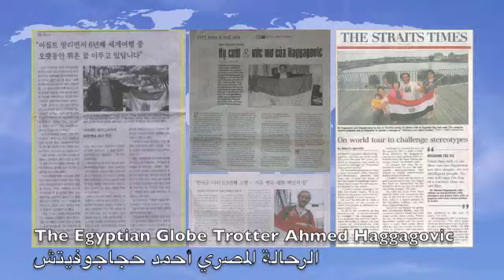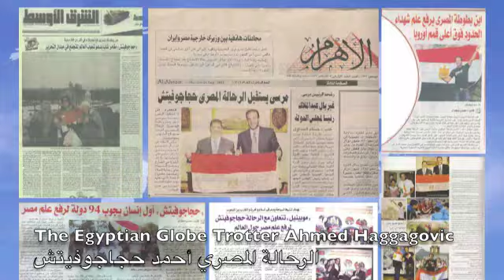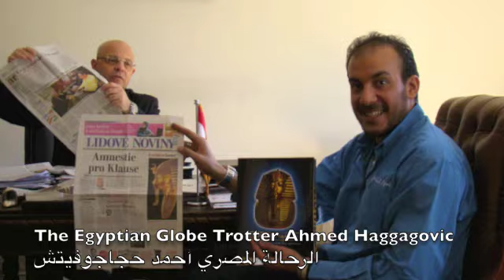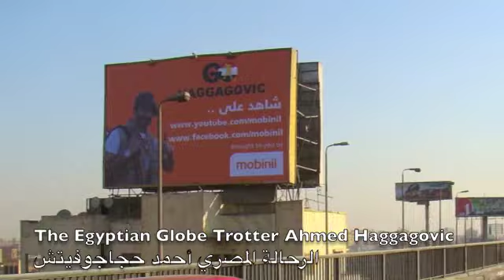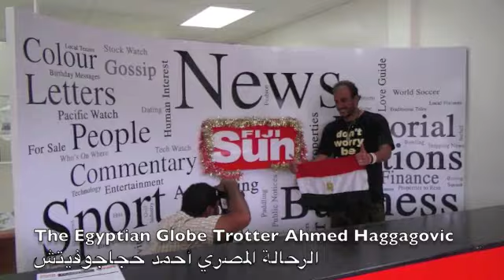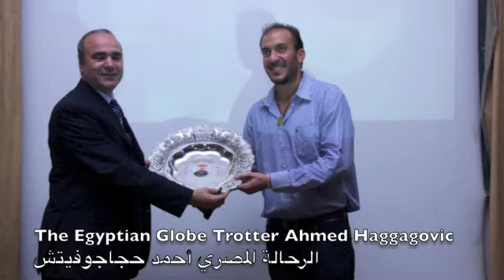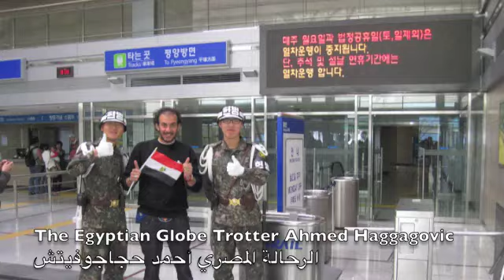العالم يؤيد حجاجوفيتش كأصغر وزير مصري The World Supports Haggagovic as youngest Egyptian Minister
جاااامد جداً لازم كله يشوفوه و يشيره مع كل صحابه، خلي العالم يشوف يعني إيه شباب المصريين
يا رب انصر شباب مصر المخلصين
تأييد الزعماء و القادة و الرموز الدينية و الشباب و المصريين في جميع أنحاء العالم  للرحالة المصري حجاجوفيتش كأصغر وزير سياحة في تاريخ مصر
و ذلك لما بذله من جهود رائعة و ضحى بكل غالي و نفيس من أجل أن يرفع إسم وعلم مصر في كل دولة في العالم ، تمكن حتى الأن من الترويج السياحي لمصر في ١٠٧ دولة حول العالم ويعتبر أول إنسان في التاريخ يرفع علم بلده في أكثر من ٢٥٠ مدينة هامة في ١٠٧ دولة في العالم ... يلقبه الاعلام العالمي بالسفير غير العادي لمصر وسفير السلام العالمي وإبن بطوطة المصري
حجاجوفيتش يبلغ من العمر ٢٨ عاما و يتكلم ٥ لغات منها البرتغالية و الأسبانية والانجليزية بطلاقة
الشباب المصري والعربي والعالمي يعتبر حجاجوفيتش مثلاً يحتذى به في كيفية تحقيق الأحلام والإيمان بأن كل أحلام الشباب تتحقق إذا اصروا عليها وامنوا بها مثلما يقول الرحالة : "احلام ، احمي حلمك وإنطلق"
(أنا أحد محبي و مؤيدي الرحالة المصري و عملت الفيديو ده هدية بسيطة له )
The World Leaders, Religion figures , youth, and Egyptian all around the world Supports Haggagovic to be the youngest minister of tourism in the Egyptian History
Ahmed Haggagovic is an Egyptian Globe Trotter, Peace Activist and a inspiration for world youth, who has currently set foot on 107 countries and more than 250 main cities around the world, in his mission to be the first human in history to set foot in every country in the world with a pronounced message of Freedom , Happiness and Peace .
While conducted official visits to world leaders and local community members ,hundreds of universities , schools ,youth organizations promoting his message to the world.
He has no Political or Religious agenda for his travels; he is just after uniting all man-kind without stereotypes.
Haggagovic carries the motto of "One World United, No racism, No Borders, and One World United in One Human."
تابع الرحالة المصري حجاجوفيتش على صفحاته الرسمية
Follow Haggagovic at his official pages
للتصويت لحجاجوفيتش في مسابقة الفضاء العالمية لرفع علم مصر فى الفضاء
To Vote For Haggagovic In Space Global Competition